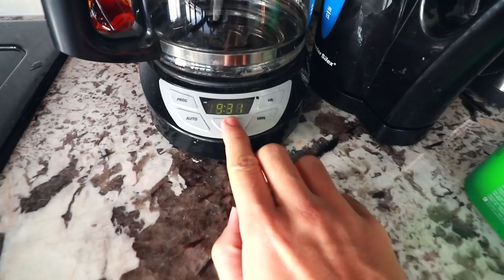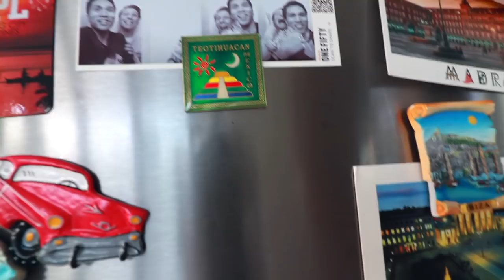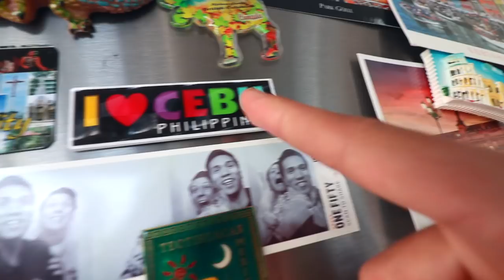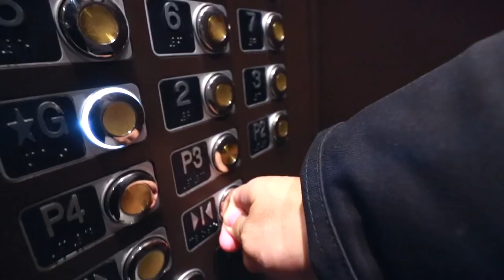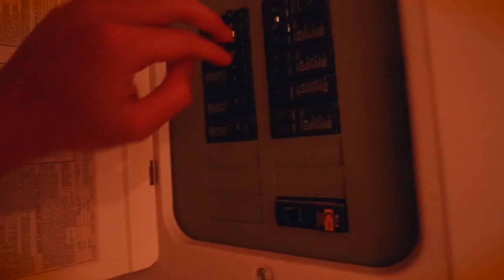Mommy Pinty Goes to Korea!!!... Joke Mommy Tata Pala😂 | Vlog 70